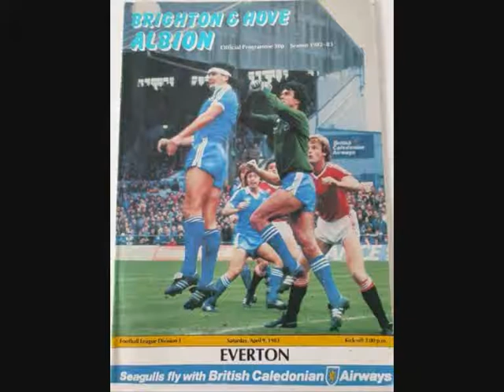1982 - 83 SEASON BRIGHTON 1 - 2 EVERTON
Scorers
Sheedy 43 , 90 ,
ATT   14,534